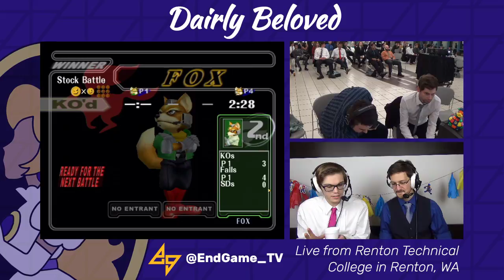Secret | Silent Wolf (Green Fox) vs. MikeHaze (White Fox) | SSBM WQF | Dairly Beloved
Melee Singles
Winners Quarters
Dairly Beloved
9/17/2016